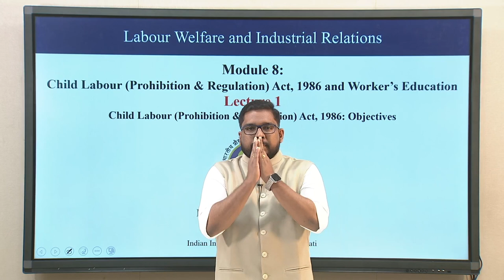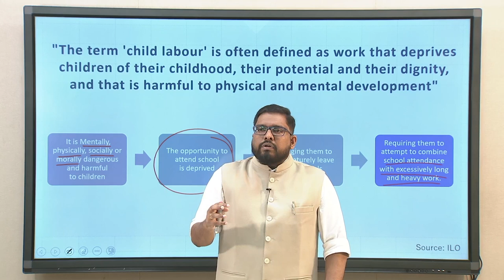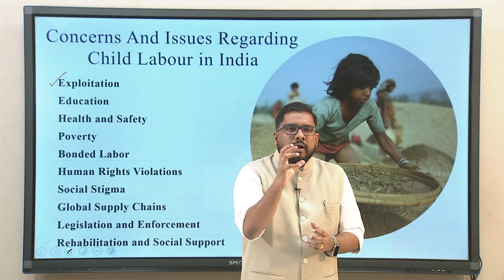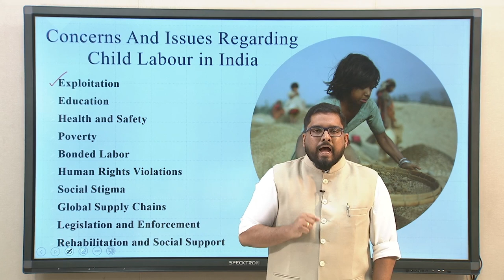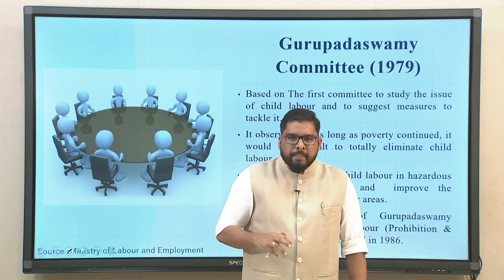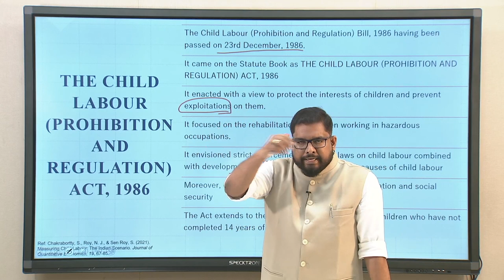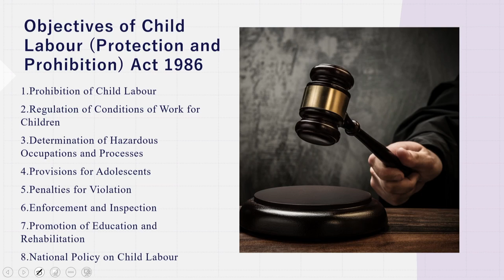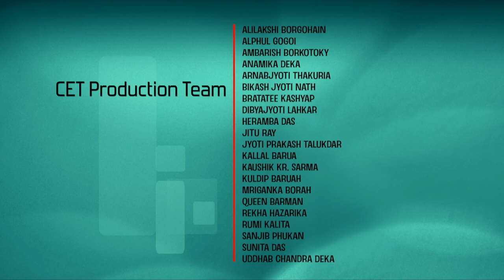Lec 34: Child labour (Prohibition& Regulation)Act,1986: Objectives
Labour Welfare and Industrial Relations
Dr. Abraham Cyril Issac